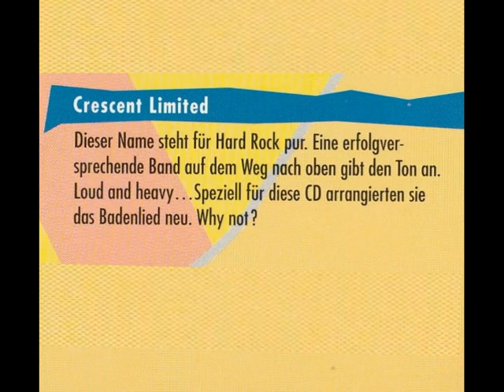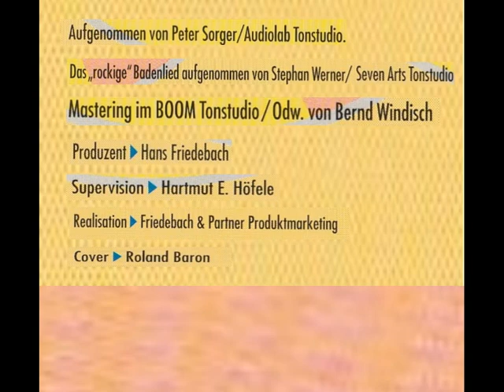CRESCENT LIMITED - Das "rockige" Badnerlied (1994)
Lange Zeit verschollen - zu Unrecht! Die Rockversion des legendären "Badnerlieds". Die Liedolsheimer Band rockt im Namen des damaligen SPD-Bundestagskandidaten Jörg Tauss das Tonstudio in Schutt und Asche!
Die damaligen Jungrocker sind immer noch in Sachen "Rock" unterwegs - mit der "M.T. Road Band". Aber sie können auch anders - und das ist gut so: Sie sind Mitglied der DALTONS, die gemäßigtere Rhythmen kredenzen!.